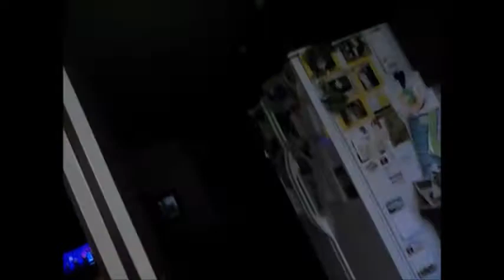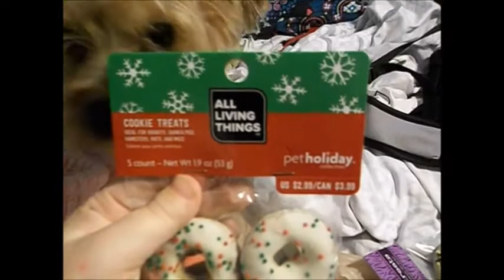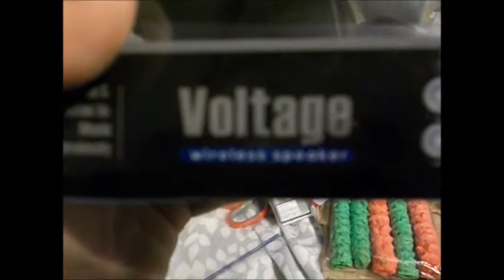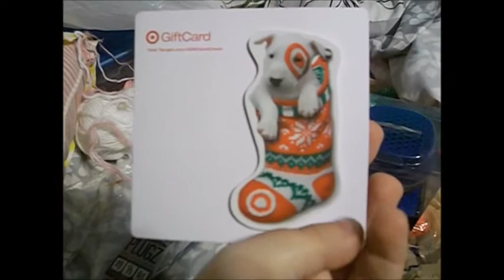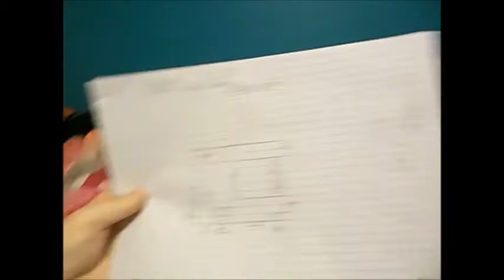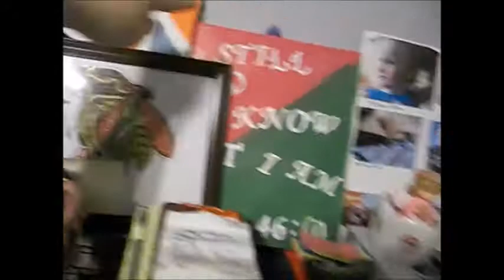MY ROLLTOP BREADBOX